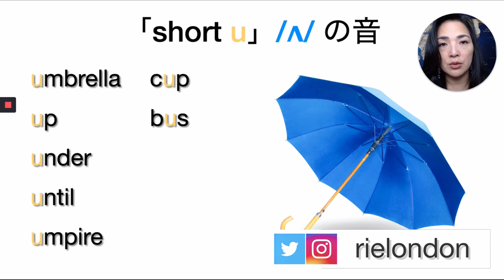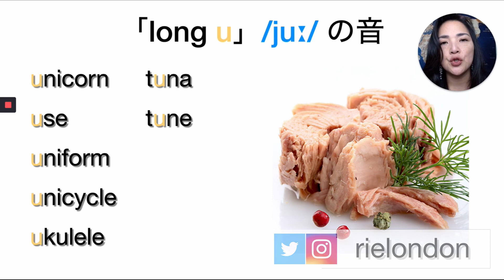フォニックスがはじめてという方の為に「U」の発音の仕方を解説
🎁無料PDF「聞き返されないために押さえておきたい注意点と発音７つのポイント」プレゼント中▶︎
💝無料動画セミナー「イギリス英語でLとRを区別して発音するために」プレゼント中▶︎
‹注意›
公開動画では長くなるので、音の作り方についての細かい解説はしていません。
詳しい説明が知りたい方はメールマガジンにご登録ください。
自己紹介
SNS
販売している商品
イギリス英語で発音改善『Smarten Up Your English』
配信している番組
ポッドキャスト番組『日本人の英語を変える！ポッドキャスト』